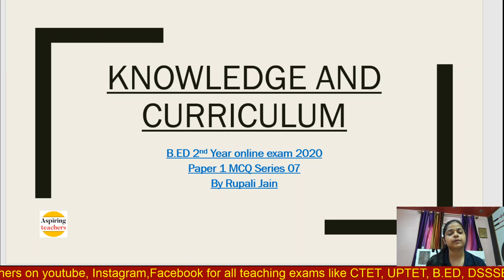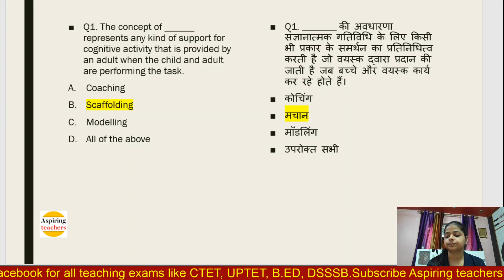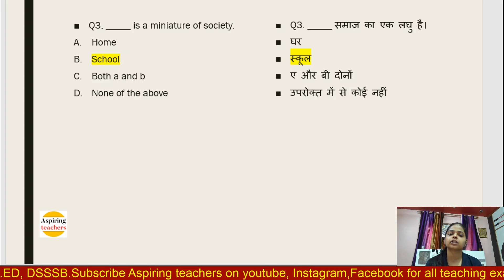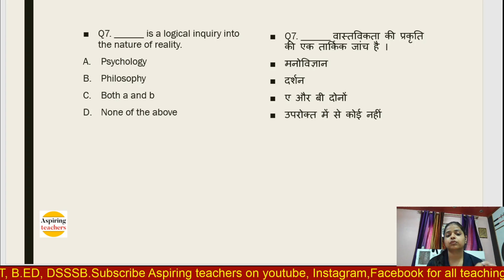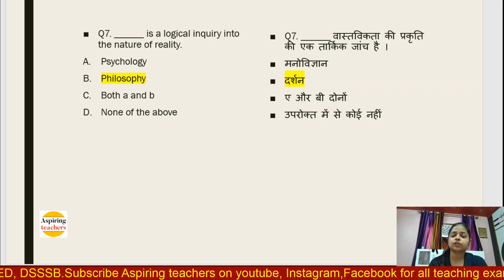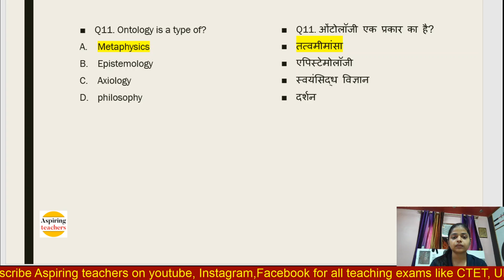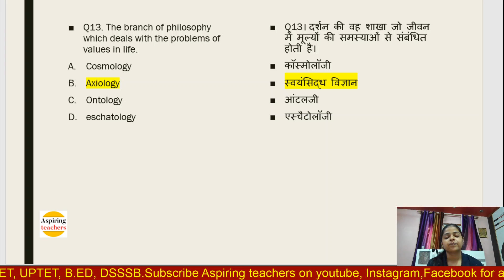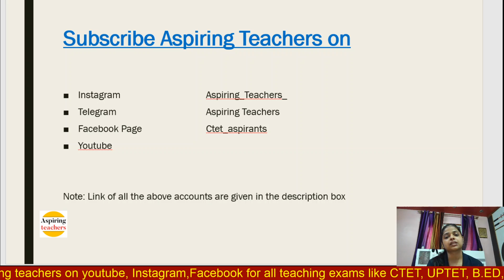MCQ Questions of Knowledge and Curriculum |07| B.ed 2nd year online exam 2020| Important questions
In this lesson, I've discussed some important mcq questions of knowledge and curriculum subject.

CTET_ASPIRANTS

Cdp videos..